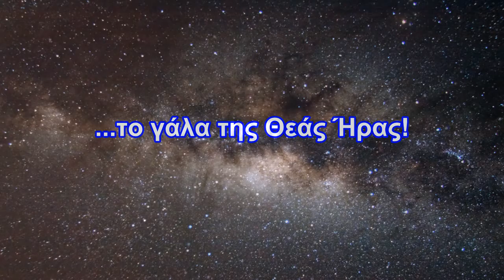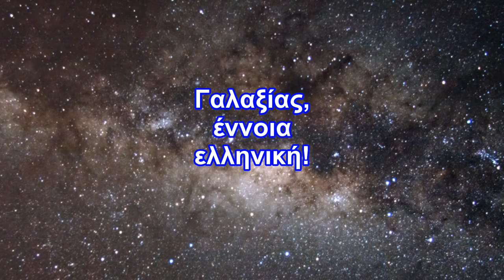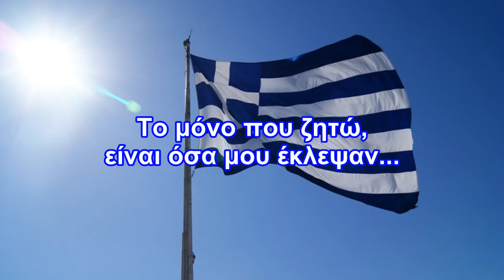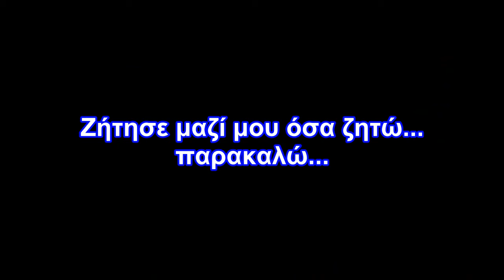Με λένε Ελλάδα (ελληνική έκδοση)